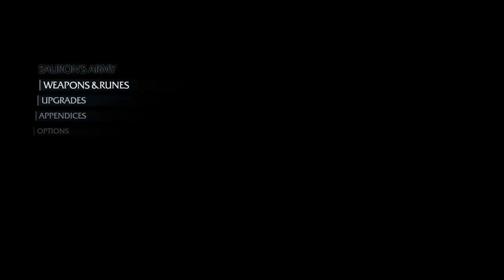Middle-earth™: Shadow of Mordor™_20240916201629